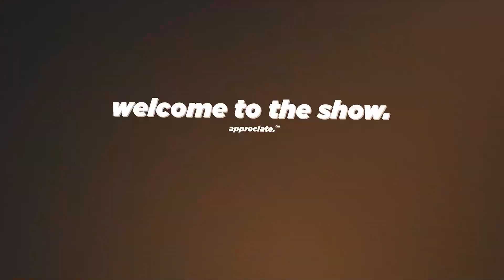IN OVER MY HEAD (All Five Queens Archive - Red Velvet 레드벨벳 Reaction)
😫 Heart is full. Brain is empty. Just Red Velvet.